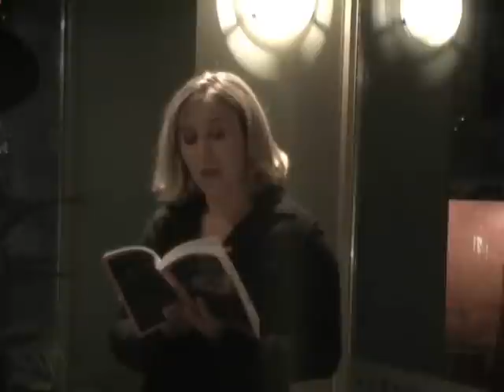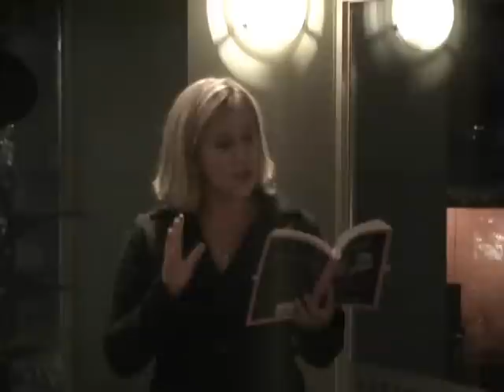An evening with Lipstick and Dipstick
On February 5, Curve Columnists Lipstick (AKA Gina Daggett) and Dipstick (Dipstick), served up a sassy evening of advice and entertainment for Whistler's hottest lesbians.